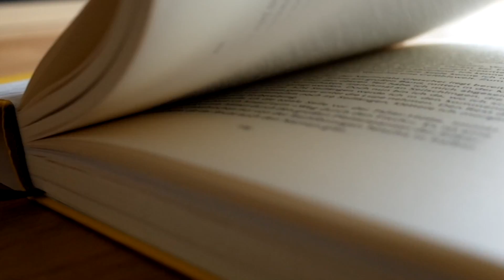Hansjörg Auer: Vom Free-Solo-Kletterer zum Profibergsteiger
»Sein Klettern ist so selbstverständlich wie der Fisch im Wasser, der Vogel in der Luft.« Reinhold Messner

Free solo an der Marmolata: Als Hansjörg Auer die 1200 Meter lange Route »Weg durch den Fisch« allein und ohne Seilsicherung durchsteigt, steht kurz darauf die Kletterwelt kopf. Nun spricht der Shootingstar der Szene erstmals über den plötzlichen Ruhm und seinen Weg zum professionellen Bergsteiger. Kompromisslos ehrlich schildert er dabei, wie er seine Magersucht überwand, was es bedeutet, einen Freund am Berg zu verlieren und mit seiner Meinung öffentlich anzuecken. Ein kluges Buch über Vernunft und Leidenschaft im Alpinismus und die Kunst der natürlichen Linie.